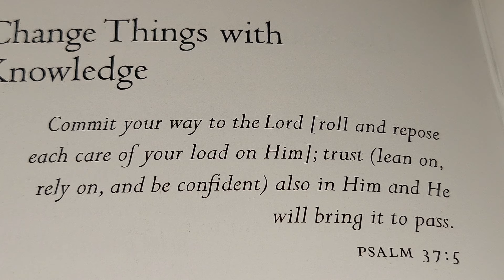CHANGE THINGS WITH KNOWLEDGE 🙏 🌎 ⛪️ December 15, 2023 FRIDAY